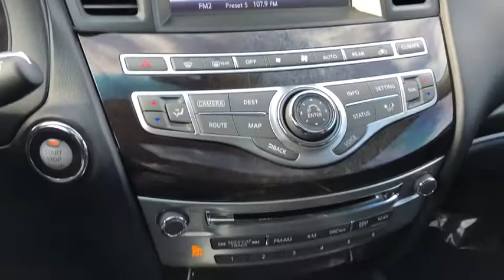2014 INFINITI QX60 Downers Grove, Elmhurst, Lisle, La Grange, Westmont, IL P3522A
Black Obsidian Used 2014 INFINITI QX60 available in Clarendon Hills, IL at Infiniti of Clarendon Hills. Servicing the Downers Grove, Elmhurst, Lisle, La Grange, Westmont, IL area.

415 E. Ogden Ave

Clean CARFAX. 2014 INFINITI QX60 - Premium + Navigation - Theater FWDbrbr4D Sport Utility, 3.5L V6, Sport-Tuned CVT, FWD, Black Obsidian, Graphite w/Leather-Appointed Seats, 120V Power Outlet, 2-Way Driver's Seat Power Lumbar Support, Around View Monitor w/Front & Rear Sonar System, Dual 7 Color Monitors, Dual Occupant Memory System, Enhanced Intelligent Key Memory, Entry & Exit Assist, Heated Steering Wheel, INFINITI Hard Drive Navigation System, INFINITI Voice Recognition, Navigation System, Outside Mirrors w/Reverse Tilt-Down Feature, Premium Package, Premium Plus Package, Radio: AM/FM/CD/DVD w/MP3 Playback Capability, Rain-Sensing Front Windshield Wipers, Remote Engine Start, Theater Package, Wireless Headphones (2).